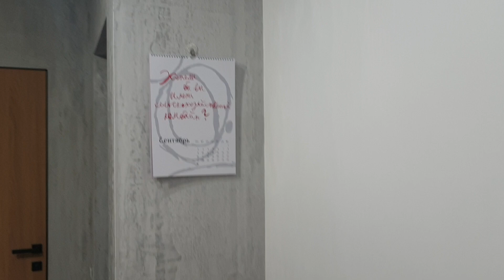Обстановка у Улли и Пулли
Жизнь морских свинок. На диете#морскиесвинки#жизньморскихсвинок#meerschweinchen#guineapiggies